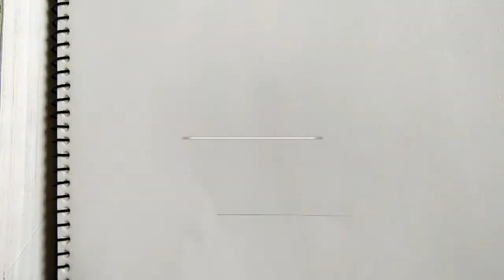Fungus Drawing || Kids special